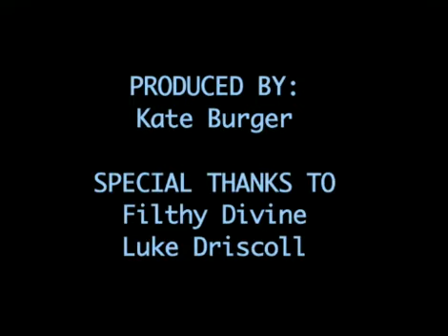AMERICA Filthy Divine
This is the music video  AMERICA performed by the world famous Filthy Divine.